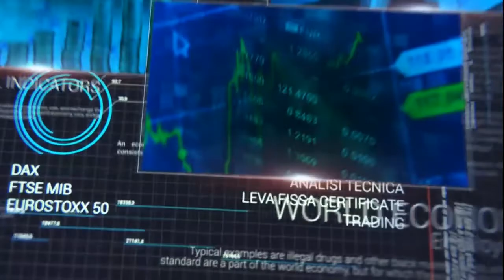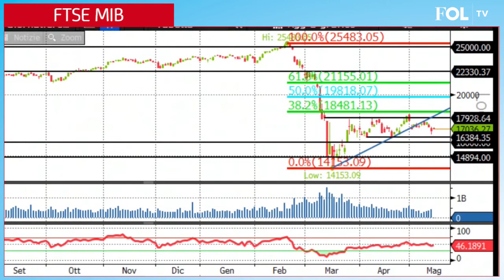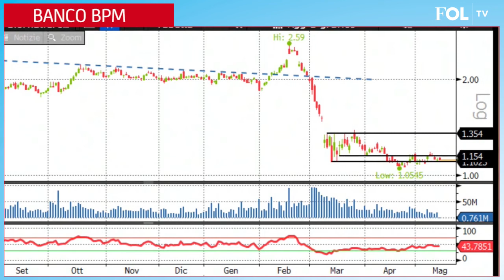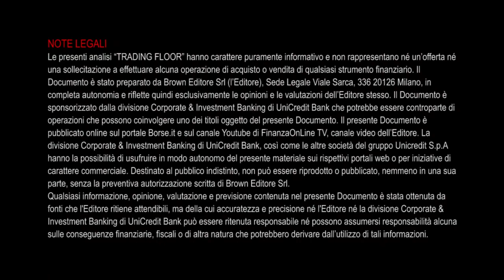Ftse Mib: primi cenni di rimbalzo. Tesla verso nuovi massimi storici